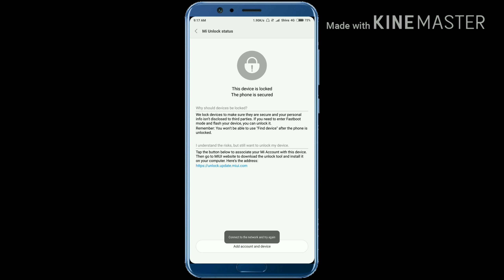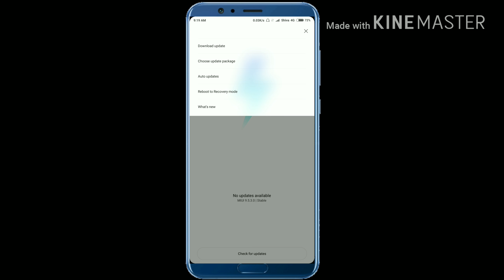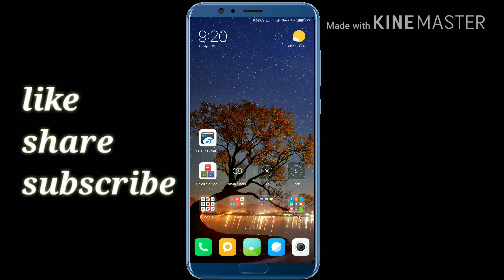86006 ERROR FIX || DOWNLOAD GLOBLE BETA ROM || REDMI NOTE 5/5PRO BOOT LOADER UNLOCKED OR NOT?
86006 ERROR FIX || DOWNLOAD GLOBLE BETA ROM || REDMI NOTE 5/5PRO BOOT LOADER UNLOCKED OR NOT?

In this video i will show how to unlocked bootloader of redmi note 5/5pro

If you have any questions drop in comment box
I will reply soon..